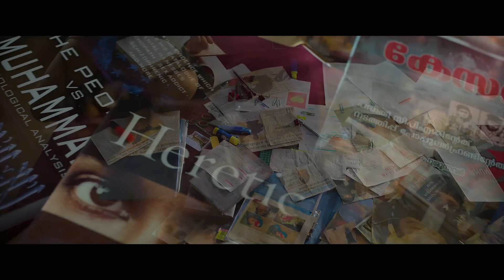The Kerala Story || Ada Sharma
The Kerala Story Officeal Trailer | Vipul Amrutlal Shah | Sudilto Sen